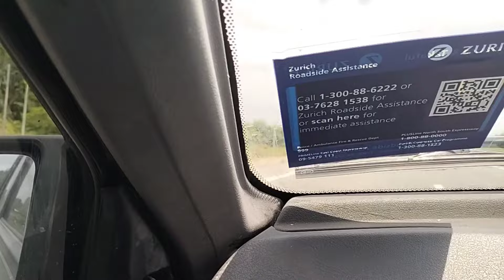Di Lebuhraya Pan-Borneo Sungguh menarik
Lebuhraya Pan-Borneo Sungguh menarik dan menawan hati untuk bersantai bersamanya.
namun begitu, jalan raya yang lama tidak kurangnya mempunyai cerita tersendiri.
Cuma ia sekadar satu lorong sahaja dan kini dinaikkan menjadi dua lorong. wow luarbiasa baik.